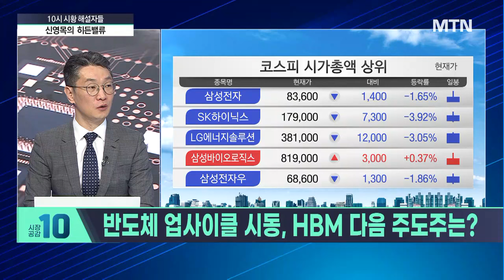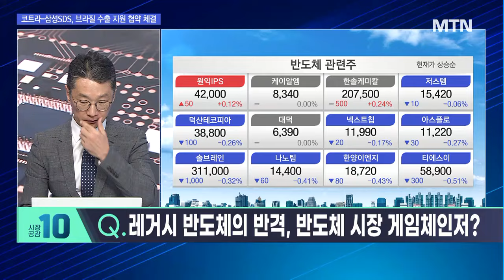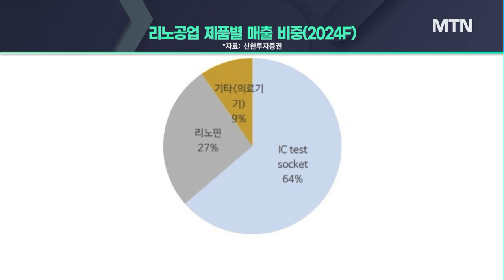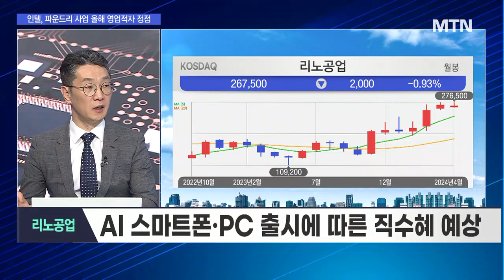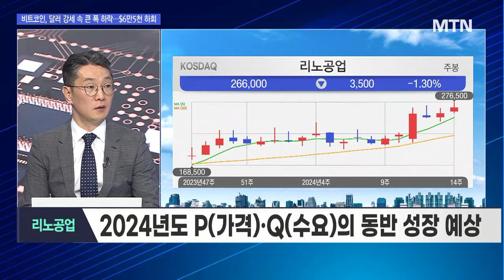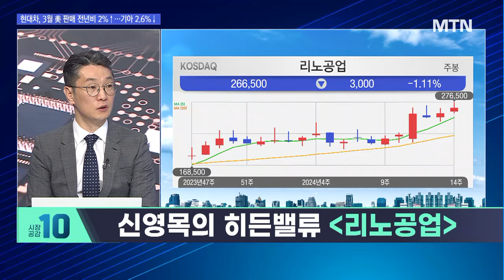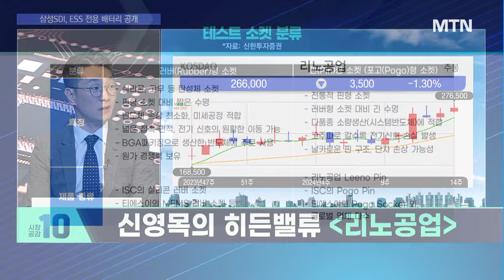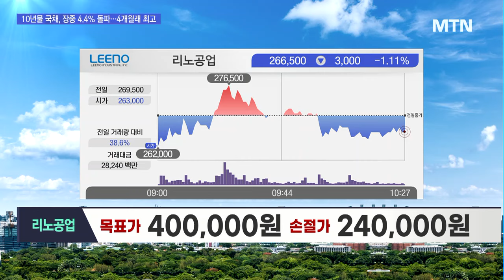[시황의 해설자들] 반도체 테스트 P(가격)·Q(수요)본격 상승의 유망주는? / 머니투데이방송 (증시, 증권)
04/03 시장공감 10

▶ 반도체 업사이클 시동, HBM 다음 주도주는?

Q. 랠리 종료된 증시, 조정장 대비해야할까?

Q. 레거시 반도체의 반격, 반도체 시장 게임체인저?

신영목의 히든밸류 '리노공업'
- 온디바이스 시장 확대로 모바일/PC 전방산업 성장
- AI 스마트폰·PC 출시에 따른 직수혜 예상
- 2024년도 P(가격)·Q(수요)의 동반 성장 예상